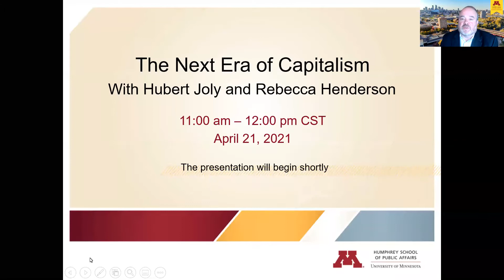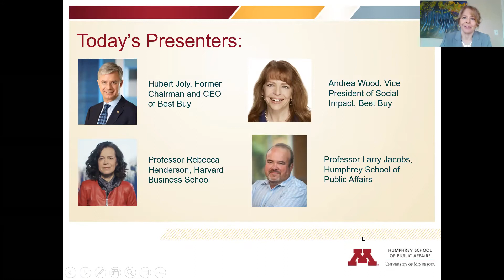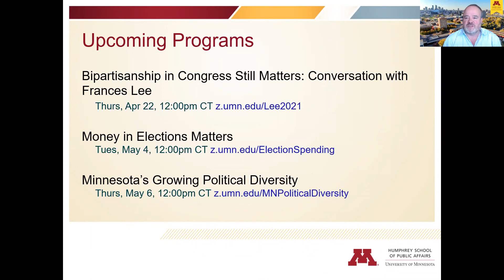The Next Era of Capitalism, with Hubert Joly and Rebecca Henderson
It’s fashionable to declare that capitalism is in decline—or even broken—because it isn’t working for those who need it most. But both individual firms and business leaders are now pushing back with exciting proposals for new directions. The next era of capitalism is the topic of an extraordinary conversation with former Best Buy Chairman and CEO Hubert Joly who makes the case for “shareholder capitalism” in his book, The Heart of Business. He is joined by Harvard Business School Professor Rebecca Henderson, author of Reimagining Capitalism in a World on Fire.